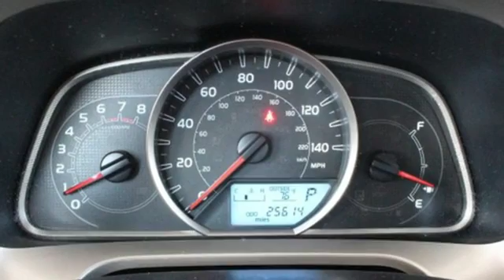Certified 2015 Toyota RAV4 Spring TX, TX FJ051177T - SOLD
Year: 2015
Make: Toyota
Model: RAV4
Trim: LE
Engine: 4 Cyl. 2.5 L
Transmission: Automatic
Color: Red
Mileage: 25609
Stock #: FJ051177T
VIN: JTMZFREV4FJ051177
Only 25,609 Miles! Scores 31 Highway MPG and 24 City MPG! Carfax One-Owner Vehicle. Dealer Certified Pre-Owned. This Toyota RAV4 delivers a Regular Unleaded I-4 2.5 L/152 engine powering this Automatic transmission. Wheels: 17 x 6.5J -inc: caps, Urethane Gear Shift Knob, Trip Computer.*This Toyota RAV4 Features the Following Options *Transmission: 6-Speed Automatic, Transmission w/Driver Selectable Mode, Sequential Shift Control and Oil Cooler, Tires: P225/65R17H AS Wide Vent, Tailgate/Rear Door Lock Included w/Power Door Locks, Strut Front Suspension w/Coil Springs, Steel Spare Wheel, Split-Bench Front Facing Rear Seat, Single Stainless Steel Exhaust, Side Impact Beams, Seats w/Cloth Back Material.*Feel Confident About Your Choice *Carfax reports: Carfax One-Owner Vehicle, No Damage Reported, No Accidents Reported, 7 Service Records.*Stop By Today *For a must-own Toyota RAV4 come see us at Fred Haas Toyota World, 20400 Interstate 45, Spring, TX 77373. Just minutes away!

Address:
20400 Interstate 45 North